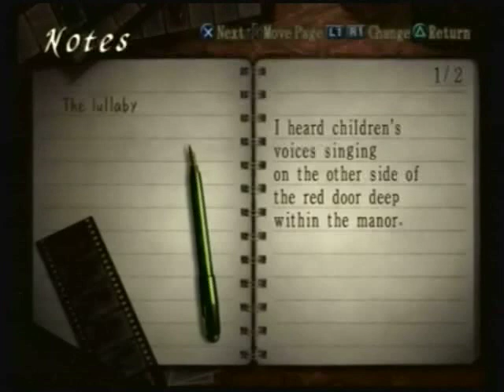Let's Play Fatal Frame 3 020: Axe welding ghost...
We locked doors O,plenty. While exploring the Manor of Sleep we run into the scariest ghost so far.